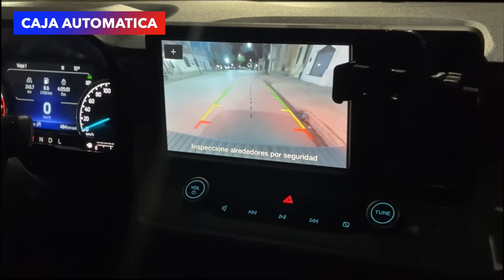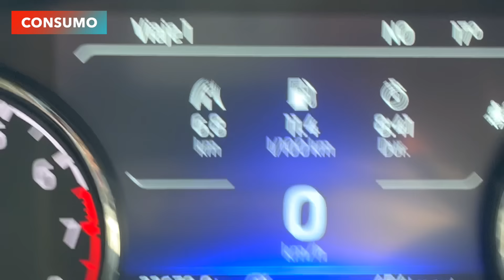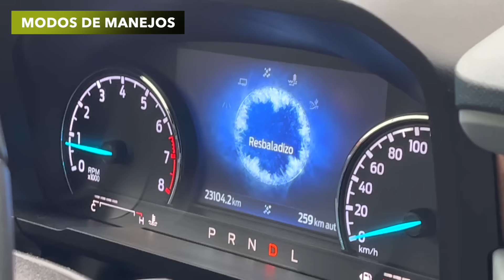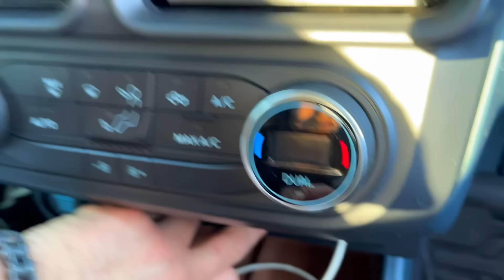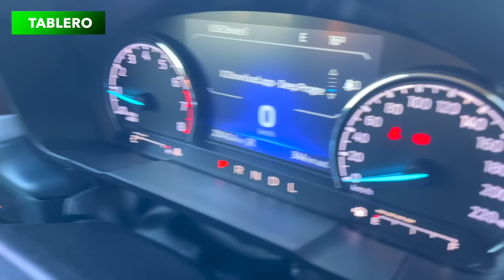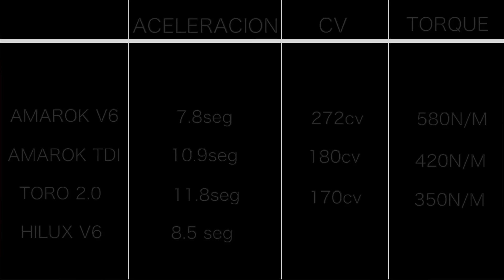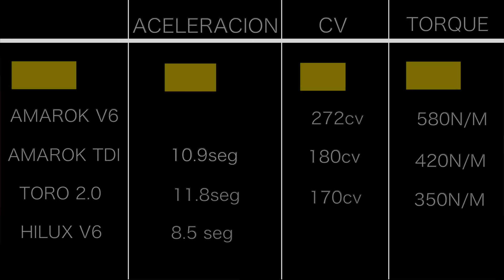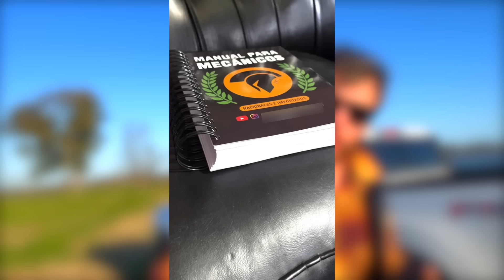LA CAMIONETA QUE ME COMPRE ..